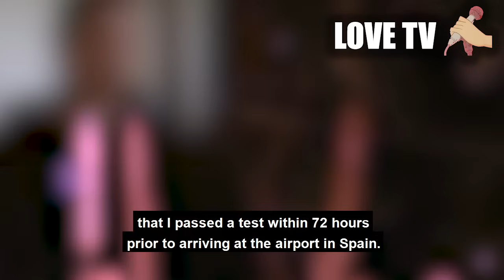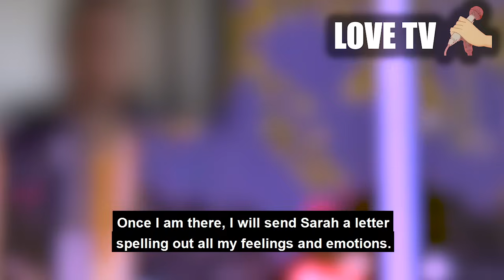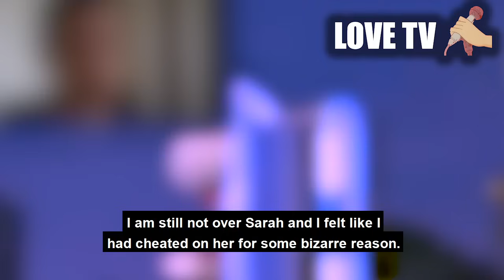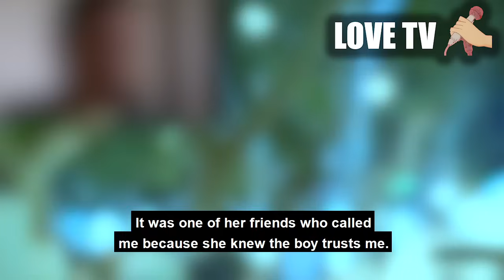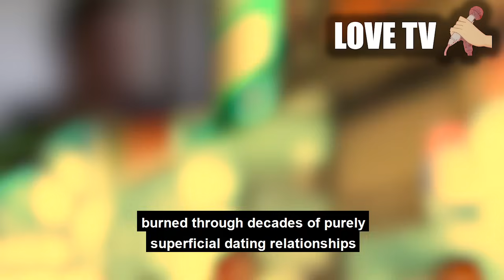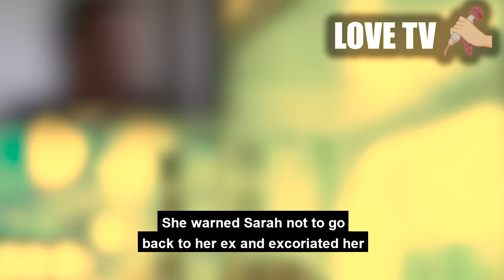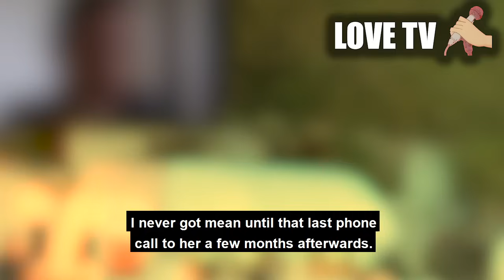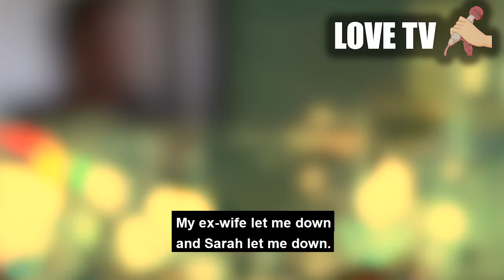UPDATE ENDING, Divorce cheating wife & single mother TURNS OUT to be relationship SERIAL cheater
the final ending to the challenge